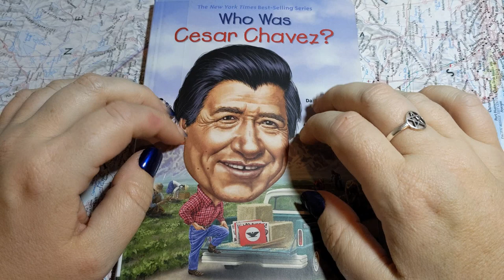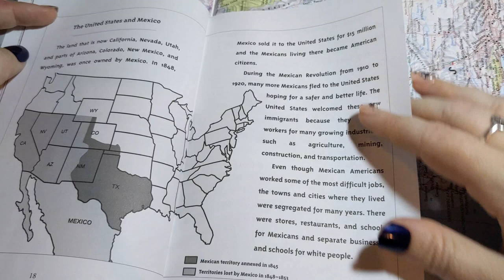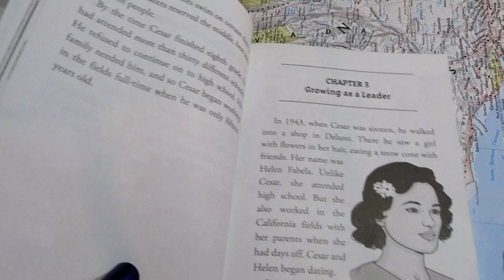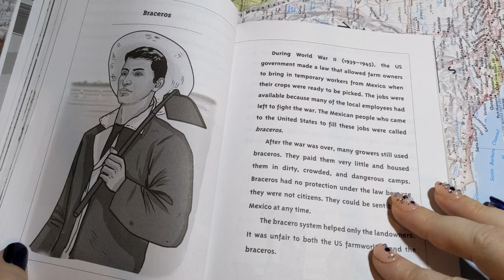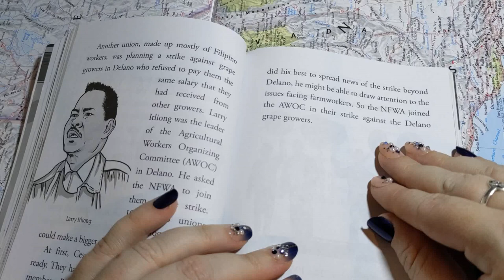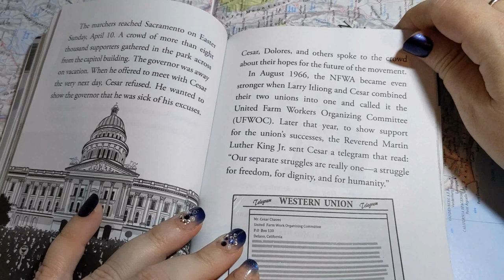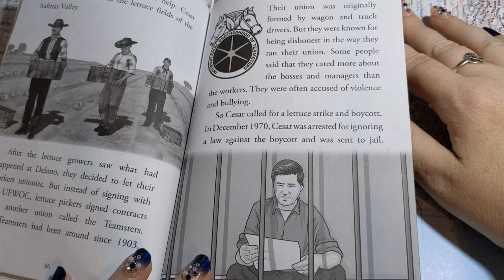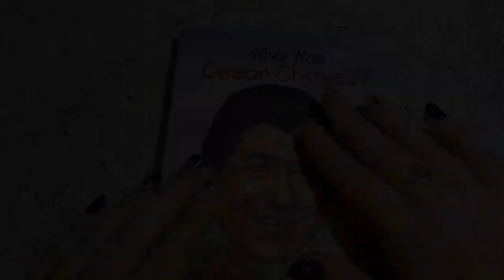ASMR ~ Whispered Cesar Chavez Biography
Good evening! Tonight I'll be whispering to you a biography about Cesar Chavez!